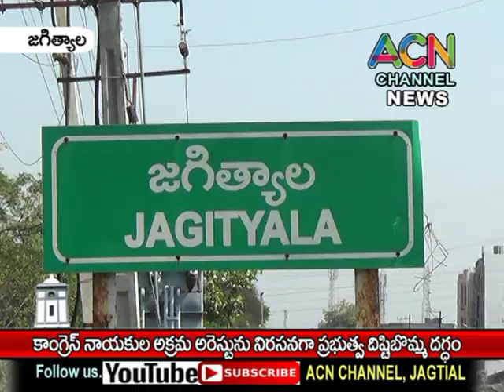జగిత్యాలలో కాంగ్రెస్ నాయకుల అరెస్ట్ నిరసిస్తూ ప్రభుత్వ దిష్టిబొమ్మ దగ్దం